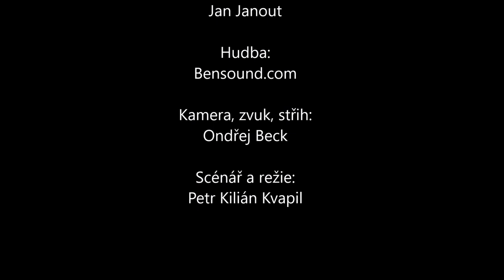Povídání o parfémech - díl 12. - BVLGARI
V tomto díle jsme se věnovali značce BVLGARI. Nezapomeňte na možnost diskuze na discordu , kde se můžete ptát ve vláknu povídání o parfémech.

Pořad obsahuje titulky pro neslyšící a nedoslýchavé.